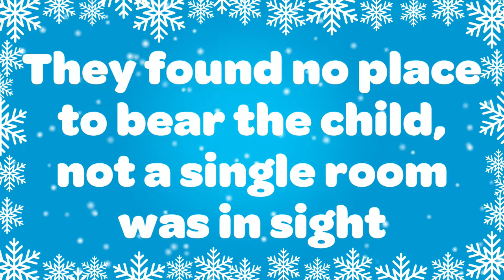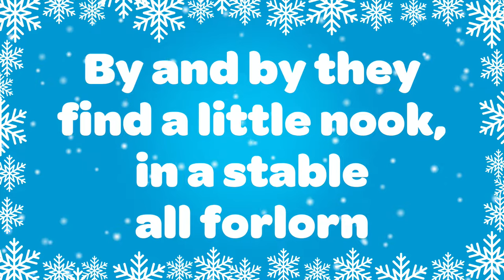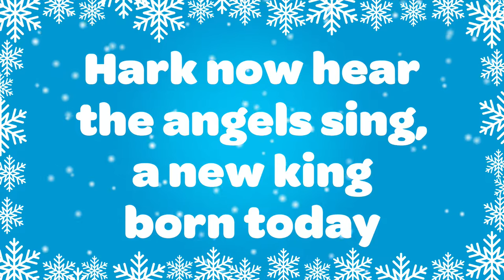Mary's Boy Child Karaoke 🎄 Instrumental Christmas Song with SING ALONG Words 🎅 2022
Instrumental Christmas music for Mary's Boy Child with lyrics. "A long time ago in Bethlehem so the holy bible says..." A very popular Christmas song to sing along with the words! Merry Christmas 🎄
Lyrics for Mary's Boy Child:
Long time ago in Bethlehem
So the Holy Bible said
Mary's boy child, Jesus Christ

Hark, now hear the angels sing
A new king born today
And man will live forevermore
Because of Christmas day

Trumpets sound and angels sing
Listen to what they say
That Man will live forevermore

They see a bright new shining star
They hear a choir sing a song
The music seemed to come from afar

Now, Joseph and his wife, Mary
Came to Bethlehem that night
They found no place to bear the child
Not a single room was in sight

By and by, they find a little nook
In a stable all forlorn
And in a manger cold and dark
Mary's little Boy child was born

Written by Hairston
Licensed Courtesy of BMG AM Pty Ltd